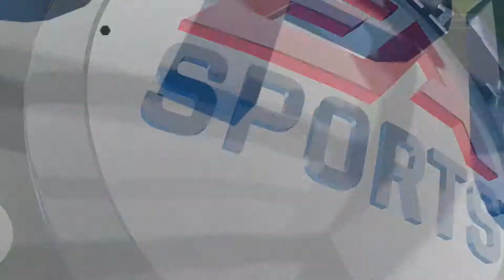Flankenbugs und mehr - Fifa Ultimate Team #004 - Let`s Play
Ich spreche über meine ehemalige eSport-Karriere. Unter anderem werden die Themen Flankenbugs, Niederlagenfrust und auch die Eltern behandelt.

Der Gegner: benjo13086
Meine PSN ID: Fatalo1990